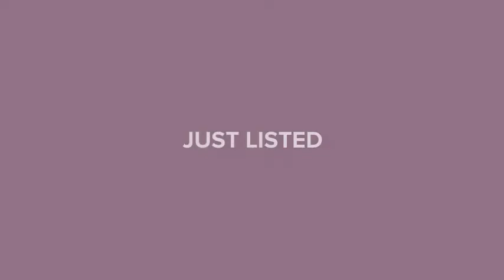900 BRIGHTWATERS BOULEVARD NE ST PETERSBURG, FL 33704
Alexander & Shank Team - Countryside Clearwater
3 beds 4 baths